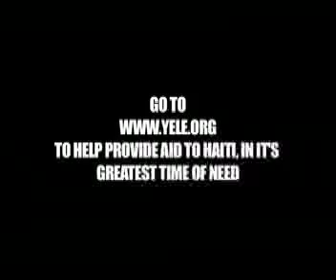The Source Magazine Presents Wyclef Jean Press Conference on Haiti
Wyclef Jean press conference on the state of Haiti on January 18, 2010 in New York, NY after the devastating 7.0 magnitude earthquake on January 12, 2010